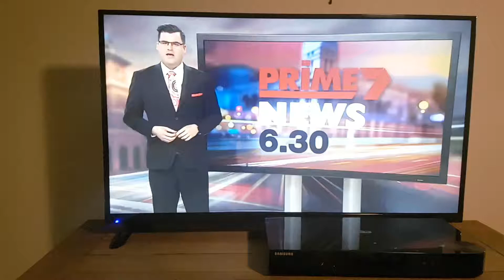Prime7 Coffs Harbour - 5:47pm national news update (8/7/2020)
With Karl Lijnders